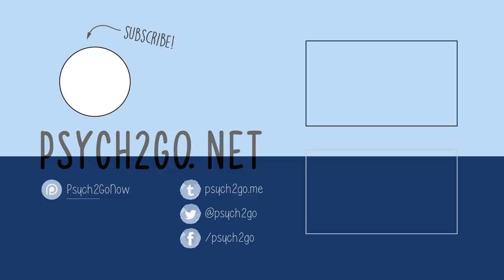10 Negative Thinking Styles That Causes Depression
We know that thoughts influence our behavior, and our behaviors influence our feelings and vice versa. They all affect one another. So what happens when our thinking are mostly negative? How does negative thinking lead to things like anxiety or depression? Watch this video to find out.

In this video we cover:

1.
2. Overgeneralization
3. Mind reading
4. Minimizing
5. Black and white thinking
6. Maximizing
7. Predicting
8. Self-blame
9. Filtering
10. Disregarding the positive

Let us know if you recognize any of these!

Writer: Sid Thompson
Script Editor: Isadora Ho
Script Manager: Kelly Soong
VO: Amanda Silvera
Animator: Naphia
YouTube Manager: Cindy Cheong

References:
Ackerman, C. E. (2020, April 15). Cognitive Distortions: When Your Brain Lies to You ( PDF Worksheets).

BusinessStudent.com. (2019, December 5). 10 Common Negative Thought Patterns and How to Change Them: BusinessStudent 2020.

Grohol, J. M. (2019, June 24). 15 Common Cognitive Distortions.
Staff, G. T. (2019, July 11). 20 Cognitive Distortions and How They Affect Your Life.

Stanborough, R. J. (2019, December 18). What Are Cognitive Distortions and How Can You Change These Thinking Patterns?